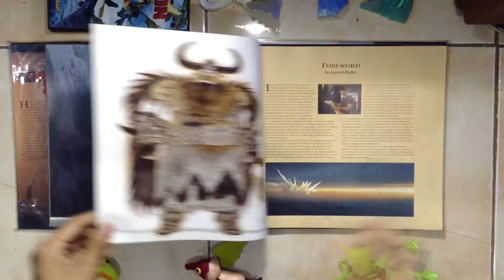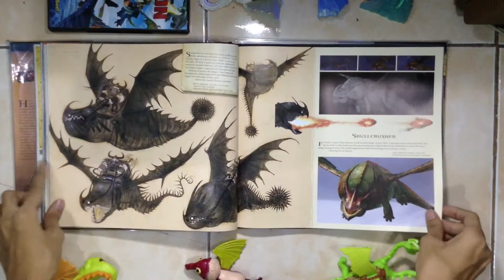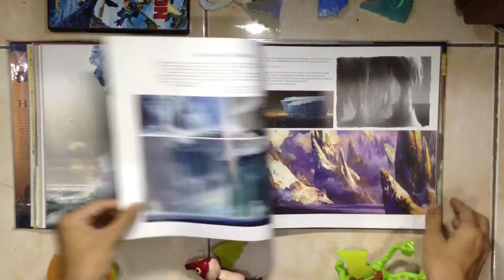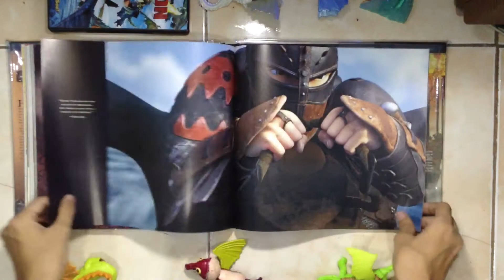The Art of How To Train Your Dragon 2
This is a video about the book "The Art of How To Train Your Dragon 2" which contains all the inspirational and wonderful concept arts of the awesome movie How To Train Your Dragon 2